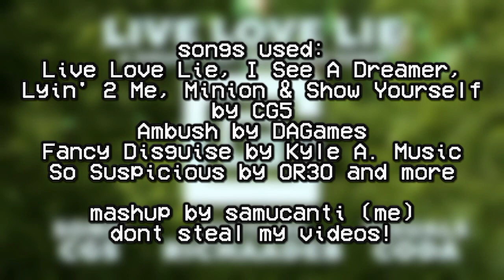MASHUP | CG5⁵, DAGames, OR3O & KyleAllenMusic | Live Love Lie but with Random Songs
holy shit
well
LLL, L2M, SY, ISAD & M by @CG5
SS by @OR3Omusic
FD by @KyleAllenMusic
Ambush by @dagames

mashup by me
we live we love we lie